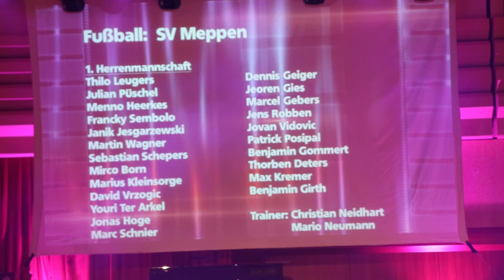Tag des Ehrenamtes 2018 - Auszeichnung der Herrenmannschaft des SV Meppen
Im Interview Thorben Deters